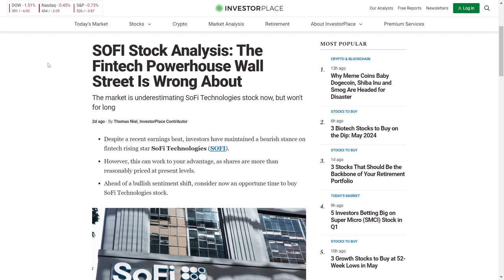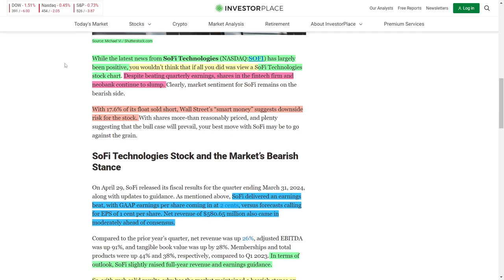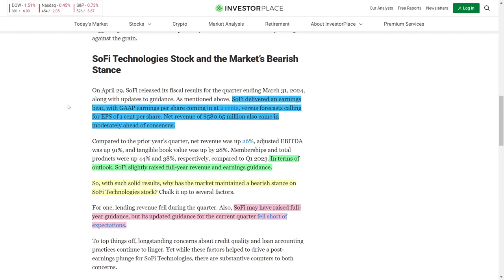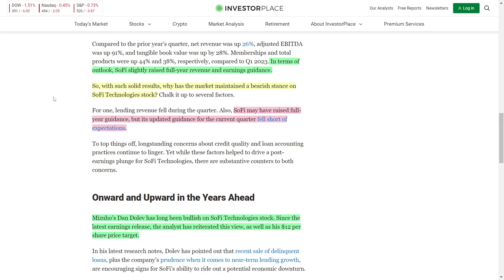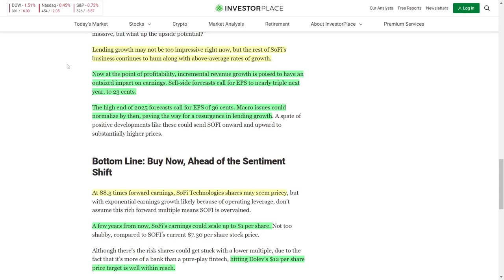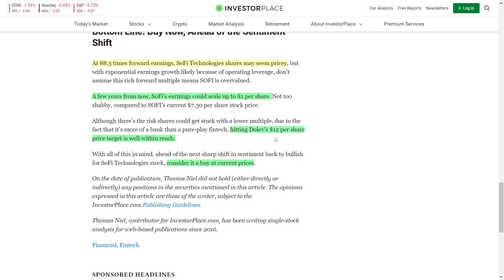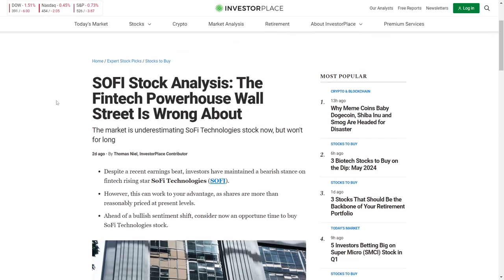Wall Street's Misstep: Why SoFi's Downward Trend Is a Buying Signal!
Good afternoon, financial enthusiasts! This is your go-to source for market insights. Today, we're turning our attention to SoFi Technologies, ticker symbol SOFI. An article titled "SoFi Stock Analysis: The FinTech Powerhouse Wall Street is Wrong About" has sparked a fascinating discussion.

Let's dive into why Wall Street might be misjudging this dynamic company and explore my long-term outlook for SOFI stock.

SoFi Technologies operates as a digital bank, providing a user-friendly app that offers a wide array of financial services and products at the touch of a button. Despite recent positive news, SoFi’s share price has been trending downwards, even as the company surpasses quarterly earnings estimates. A significant factor here is that 17.6% of SoFi’s shares are sold short, indicating a prevalent bearish sentiment.

Many on Wall Street foresee further downside, but the numbers tell a different story. SoFi’s financial health is robust, with a notable 100% beat on their earnings per share forecast and net revenues of $580.65 million, surpassing analysts' expectations.

The company has also slightly raised its full-year revenue and earnings guidance. However, this wasn’t bullish enough to satisfy investor expectations, leading to some disappointment despite the strong performance.

On a brighter note, Mizuho analyst Dan Dole remains bullish on SoFi, reiterating a $12 price target for the stock over the next 12 months. Currently trading between $6 and $7, reaching $12 would be fantastic news for investors. Despite the challenging macroeconomic environment, SoFi’s long-term potential looks promising, with significant expected growth in earnings per share over the next few years.

This means that even though SoFi’s current valuation might seem high, analysts anticipate it becoming a more attractive buying opportunity as earnings increase. The bullish sentiment from analysts like Dole suggests a strong upside potential.

In summary, while there are challenges ahead, SoFi Technologies presents a compelling case for investors looking at long-term growth. As always, make sure to conduct your own research and consider your personal investment goals. This is your financial reporter, signing off!

0:00 SoFi Technologies Analysis & Outlook
3:50 Future Projections and Stock Valuation for SoFi Technologies